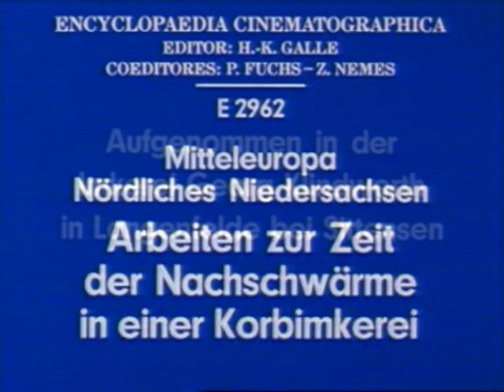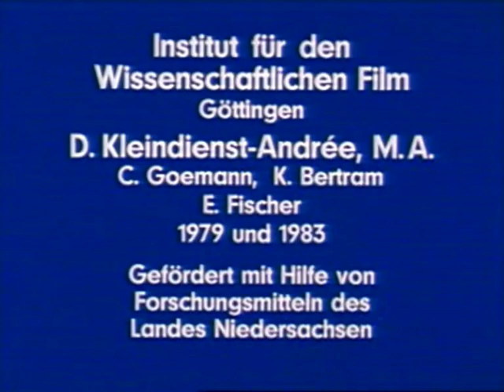Arbeiten zur Zeit der Nachschwärme in einer Korbimkerei | Heideimkerei Teil 4 | Imker | Bienen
4. Teil einer interessanten Serie zur Korbimkerei in der Heide von 1983 aus den Archiven des IWF.

In der Imkerei Georg Klindworth in Langenfelde bei Sittensen wird im Juni mit Hilfe der Nachschwärme der Bestand etwa verdreifacht: Korbkontrolle, Sammeln der Schwarmtrauben in leeren Körben, Völkerbildung und Abfütterung, Bildung einer Königinnenreserve.

Lizenz:
Namensnennung - Nicht-kommerziell - Keine Bearbeitung 3.0 Deutschland

Kleindienst-Andrée, Dore: Heideimkerei - 4. Mitteleuropa, Nördliches Niedersachsen - Arbeiten zur Zeit der Nachschwärme in einer Korbimkerei, Heideimkerei - Mitteleuropa, Nördliches Niedersachsen. Institut für den Wissenschaftlichen Film (IWF). 1983.